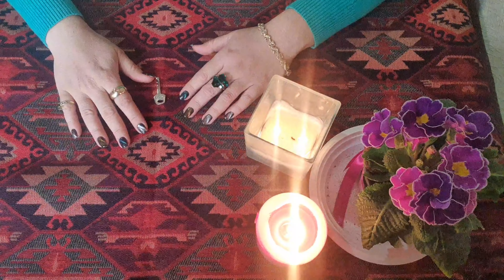22.02.2022 հայելային ամսաթվի մասին։ Բանալիով պարզ արարողություն ձեր երազանքների իրականացման համար